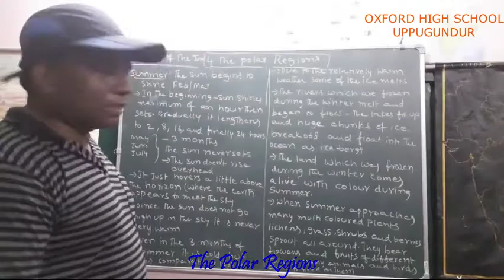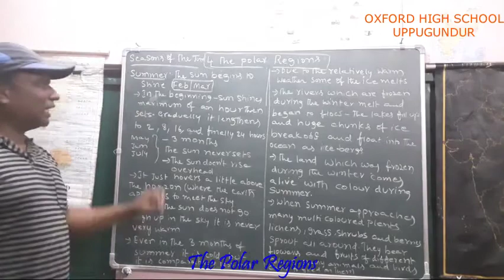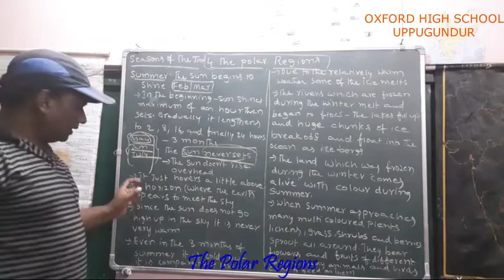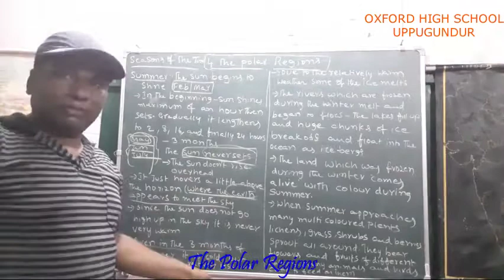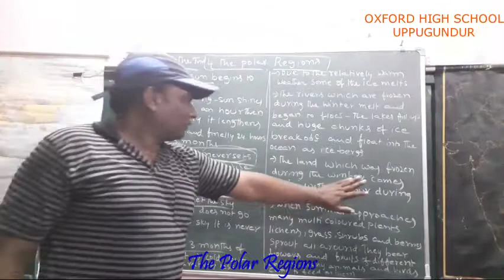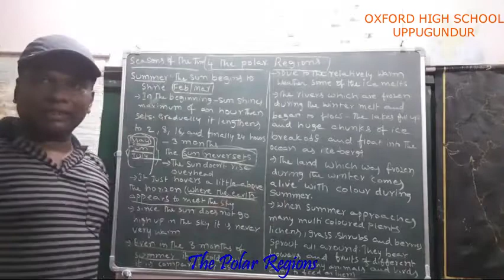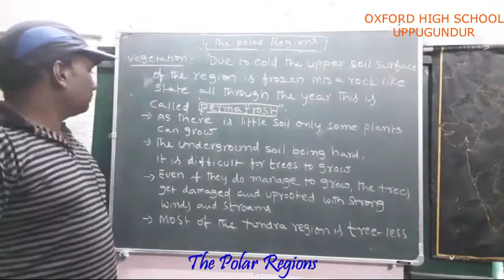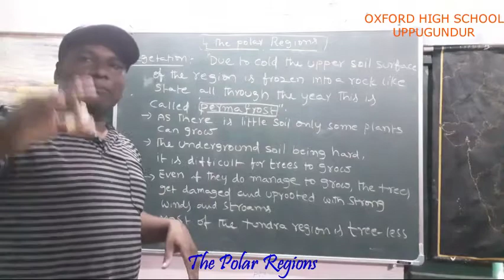Social :The polar Regions part 2 (Oxford High School-Uppugunduru)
Lesson;The polar Regions part 2   (8th Class)
Teacher: Mr. Manoj Kumar